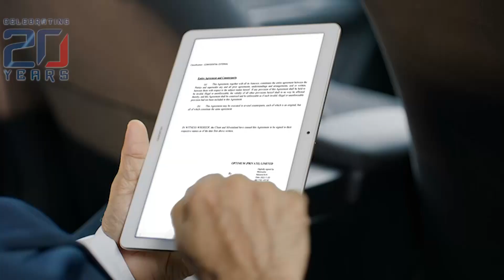Relocated Electronic Shopping Mall at BIA arrival terminal declared open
With the objective of enhancing the passenger experience at the Bandaranaike International Airport (BIA) all duty-free electronic shops were relocated at the second floor of the arrival terminal building, the Ports, Shipping and Aviation Ministry said.